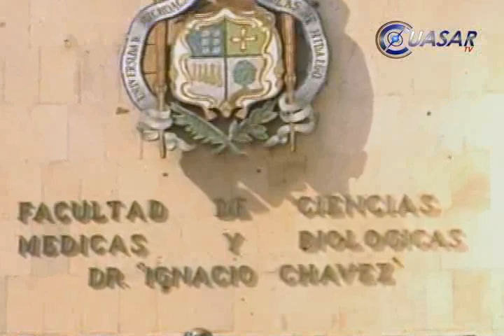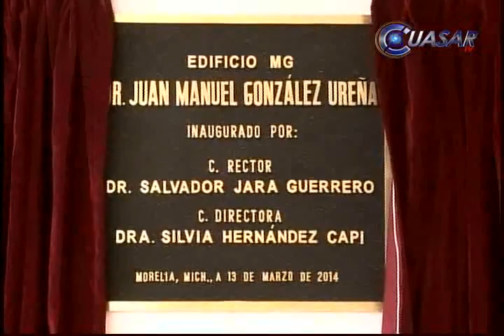Noticias de Michoacán, CuasarTv 18 de Marzo de 2014